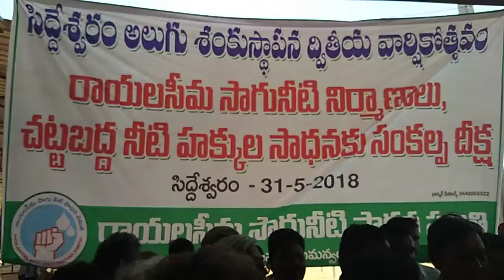MAY 31 , 2018 SIDDESWARAM ALUGU, RAYALA SEEMA HAKKU PROGRAM(2)